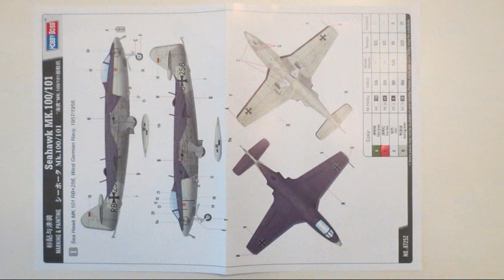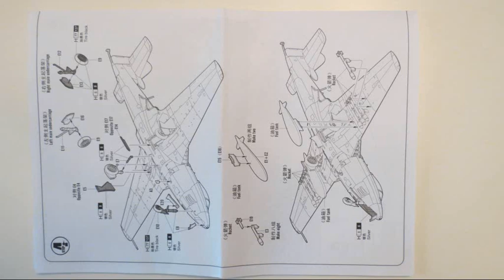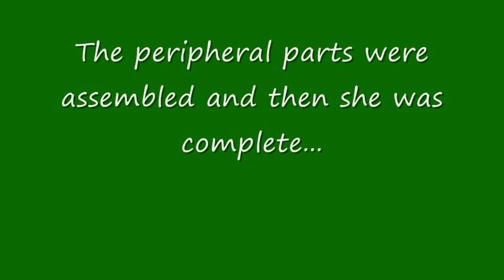HobbyBoss 1/72 Seahawk Mk. 100/101 "Full Build + Final Reveal" (11.13.16)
This is my "Full Build + Final Reveal" video for the HobbyBoss 1/72 Hawker Seahawk Mk.100/101. My apologies for the editing standard of this video, I accidentally dropped my $900.00 lap-top and therefore don't have the editing software capability, complete with "Intro" and "Outro" videos that I used before. I'm now using my 9 year old lap-top running on Windows Vista. ugh!!!

PLEASE NOTE: This model kit is great value for money, is nicely detailed for the kit size and goes together very well. The only issue I had was a very small amount of filler where the upper and lower fuselage halves joined around the rear exhaust areas. Other than that, a well recommended kit for the price. This is not my usual scale and 1/72 is very small for my eyes and fingers, so I tried my best. This model has been brush painted, because again, since moving home, I do not have my man-cave and airbrushing station set up.